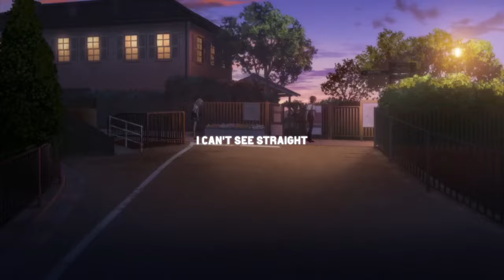no.cape - ​dishonest + vexed (sped up) (lyrics)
Produced by CapsCtrl

- Anime -
Iroduku The World in Colors

- safehaven. -

- lyrics -
She can hear my voice shake, she can feel the pain
I don't wanna leave, but I think we need a break
Start another fight like almost every day
If you're not in love, I don't wanna put in effort
She can't hear my voice shake, she can't feel the pain
If you wanna leave, then I don't wanna stay
Memories of two years, feel like all a waste
You don't tell the truth and I got a bad temper

I've seen a lot of sh*t, a lot of it I do not like
I'm packing up my bags again, find somewhere to stay I guess
You hate sleepin' alone, don't know why I still care
Still, I'm staring at my phone screen
I need a lot of sleep, fighting insomnia
Knew this would happen, I'm missin' like all of you
Shouldn't say things, but I'm tellin' like all of it
I got some pills that I shouldn't be swallowing
Telling your ex in a text that I'm gone
Tell me to play and you know I'll go long
Dropping the ball, breaking our armor
If I knew, then I wouldn't have started all of this

If you're not in love, I don't wanna put in−

Painful echoes, break my cell phone
Wounds deep, heat waves, I can't see straight